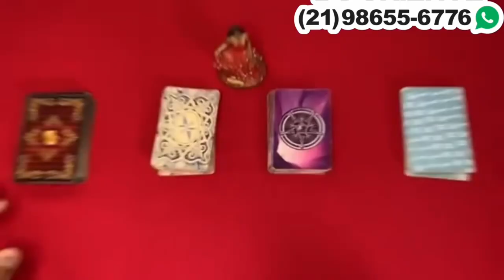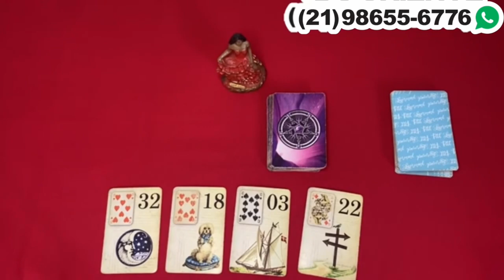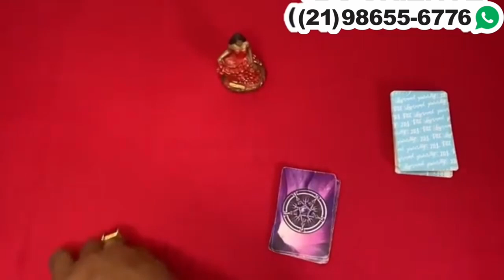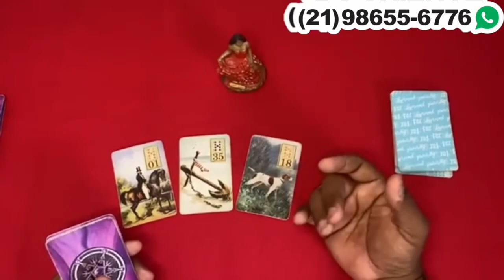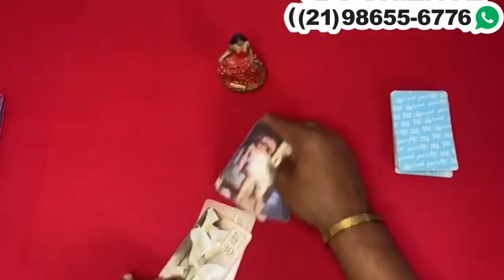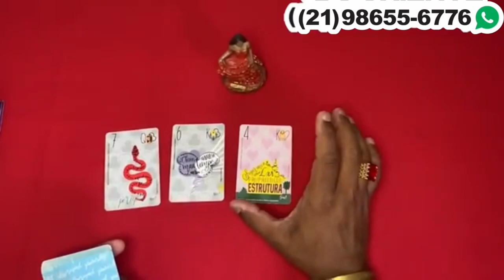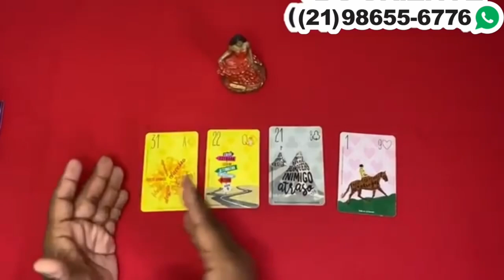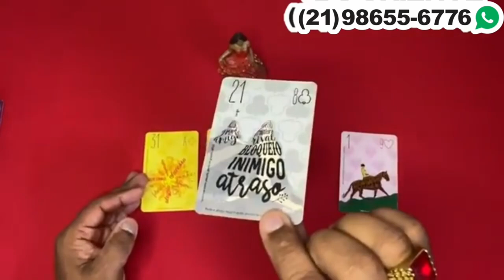Descubra Suas Respostas Com o Tarot Responde 🔮 | Previsões Diárias e Interativas